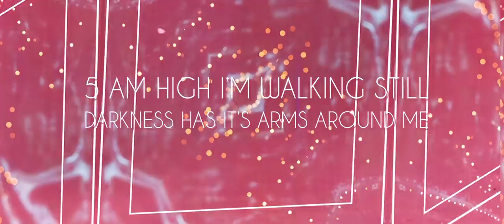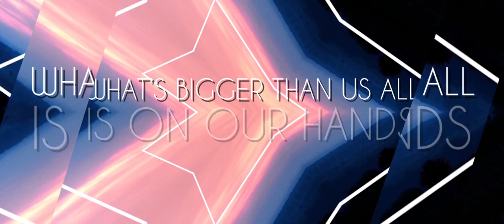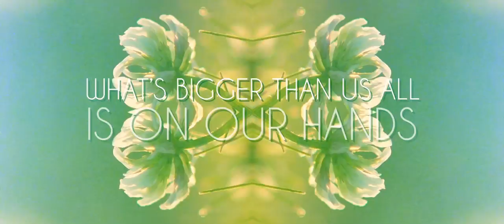Francesco Rossi Ft. Ozark Henry - Godspeed You (Official Video Lyrics)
Grab Your Copy Here : smarturl.it/godspeedyou

Francesco Rossi joins forces together with MTV Europe's Belgian Artist Of The Year nominee Ozark Henry to deliver his NEW Single 'Godspeed You', the follow up to his former Ibiza 2013 DJ Awards Track Of The Season and Pete Tong's Essential New Tune 'Paper Aeroplane'

'Godspeed You' is a punchy four-on-the-floor favorite for late nights or early mornings, one still can not let go even after a long dance marathon. The inspired and playful fusion of all genres, from Deep House to modern Pop, make this brilliant and classy Track so distinctive.

The positive sun-kissed vibe, coupled with the emotional and epic vocals and a "state of the art" production do everything perfectly while its "Godspeed" chorus send you into raptures. Lovely and eternally lasting, this is a an extremely large Summer anthem.

Pete Tong's Future Star Francesco Rossi is a globally successful DJ. Originally from Tuscany in Italy, he played at the biggest clubs and festivals worldwide from Ultra Music Festival in Miami to Street Parade in Zurich and Les TransArdentes in Liege or Pacha and Amnesia in Ibiza.

Ozark Henry is a strong cultural icon across music, design, fashion and cinema in his home country Belgium. His latest Single 'I'm Your Sacrifice' released on D:VISION last Winter went Platinum in Italy and is now set for a full release via Ultra / Sony Music US and Island Records UK.

Francesco Rossi and Ozark Henry demonstrate again their skills as creative genius producing music to an uncommonly high standard with a keen sense for big moments. 'Godspeed You' is released on D:VISION May 16th.